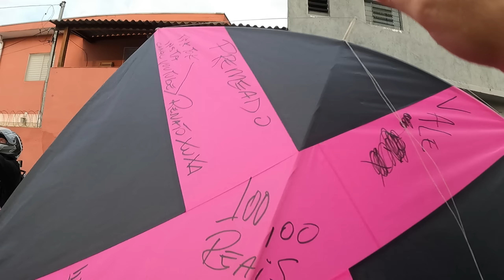Estão colocando R$ 100 Reais no PIPÃO e Tirando Rélo *Adivinha quem Pegou a Pipa Premiada ??